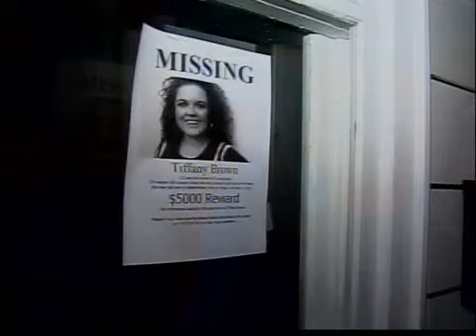Missing couple in murder case